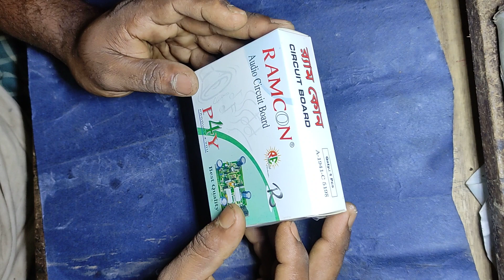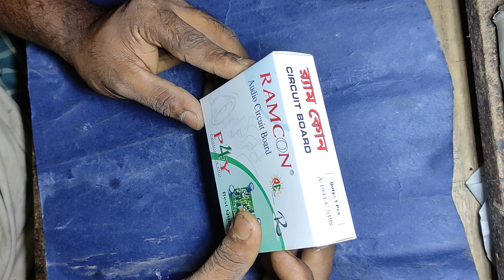2 Transistor amplifier circuit details low Price big sound 👍1941 + 5198 Transistor circuit.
1941+5198  ২
 ট্রান্জেস্টার সার্কিট কম টাকায় একটু বেশিই সাউন্ড😊😊2 Transistor amplifier circuit details❤️❤️low Price big sound 👍1941 +  5198 Transistor circuit.

amplifier price
amplifier restoration
mosfet transistor
transistor amplifier
transistor as an amplifier
#1941+ 5198 Transistor amplifier  circuit
#1941 Transistor amplifier circuit
2transistor Circuit
#5198 transistor circuit details
c5198 transistor pinout
c5198 pinout
c5198 transistor replacement
q transistor
a1941 transistor amplifier
c5198 transistor amplifier circuit
c5198 transistor voltage
c5198 transistor
c1957 transistor
transistor c5198 equivalent
transistor c5198 datasheet
c5198 transistor datasheet
jfet transistor circuit
#1941 transistor circuit details
#1941 transistor datasheet
q transistor
#2 transistor amplifier circuit diagram
#1941 chevy truck vin decoder
#1941 transistor pinout
h bridge transistor circuit
#1941 datasheet
b941 transistor
a1941 transistor amplifier
#1941 transistor amplifier
#5198 mosfet
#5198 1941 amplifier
c2073 transistor
c5198 amplifier
c5198 a1941 amplifier circuit repair
#5198 amplifier repair
c5198 transistor test
c2073 transistor
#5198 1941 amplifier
c5198 a1941 amplifier circuit repai
c5198 a1941 amplifier
#5198 amplifier circuit diagram
#5198 amplifier repair
c5198 transistor circuit diagram
circuit board